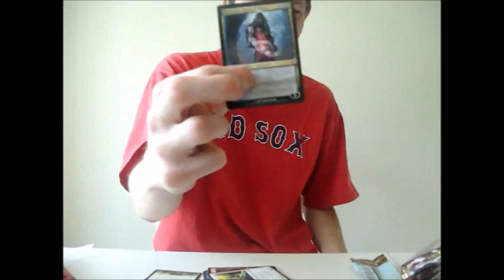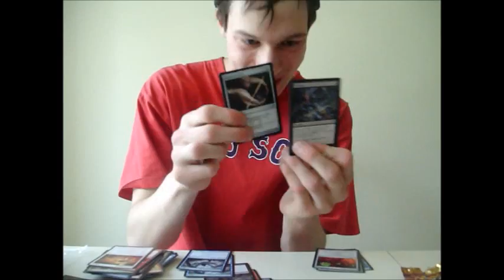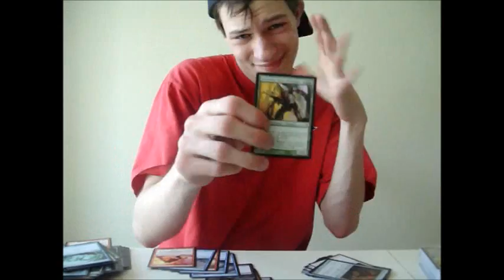New Phyrexia Fatpack Unboxing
Me unboxing 10 new phrexia packs and one besieged packs while listening to music picked some people and myself. The avenged sevenfold wouldnt be too good of a song to pick so sorry for not using it. had to pick upbeat songs to make it flow alright. enjoy the vid and enjoy the rares.

Rares were:

Unwinding Clock
Tezz agent of bolas
slag fiend
Vorniclex
2x Bludgeon Brawl
Chancellor of the spires
Chancellor of the forge
2x Phrexian Ingester
Sheoldred Whispering one

Foil:
Mycosynth Wellspring
Isolation Cell
Viridian Harvest